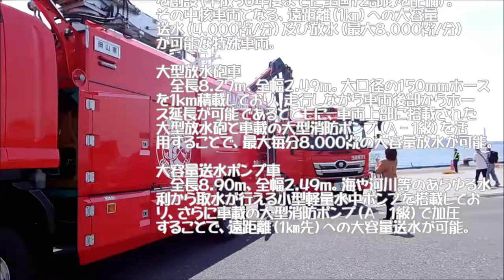第８回玉島ハーバーフェスティバル初日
なおしま艦内見学は抽選ハズレ、りゅうおう挺内見学は撮影失敗と散々でした。